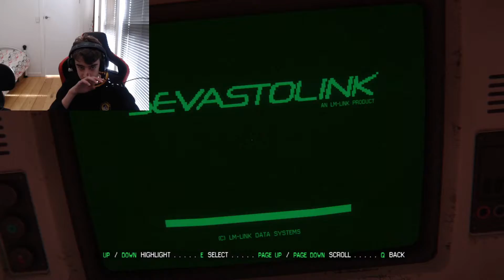There Are Facehuggers Everywhere! Alien Isolation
Next vid is the end.